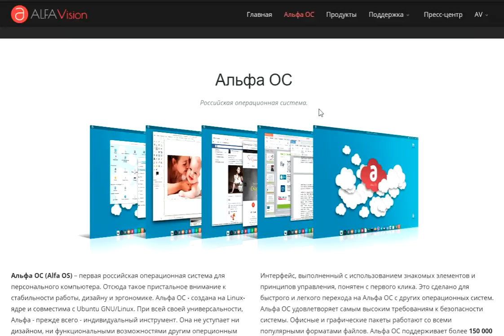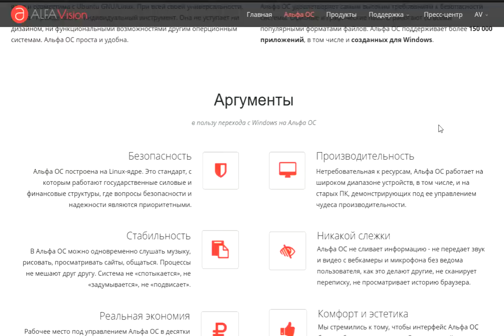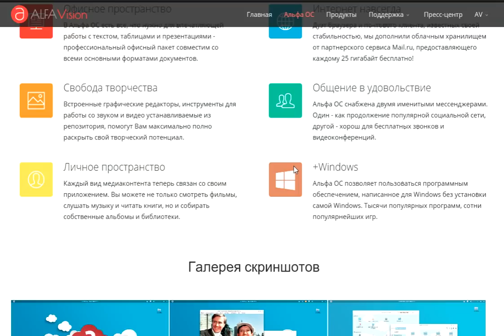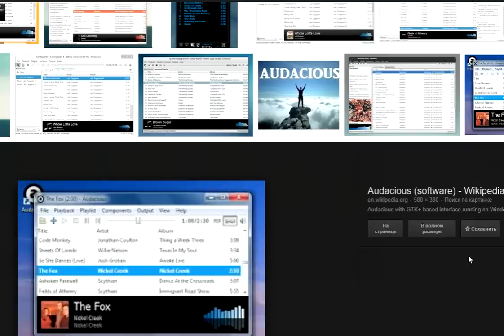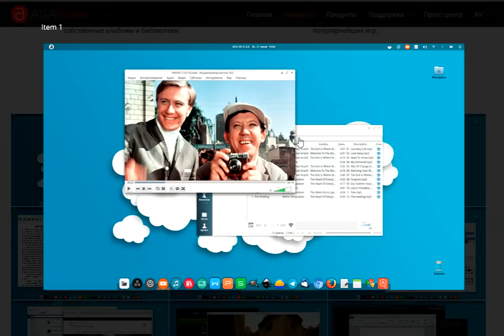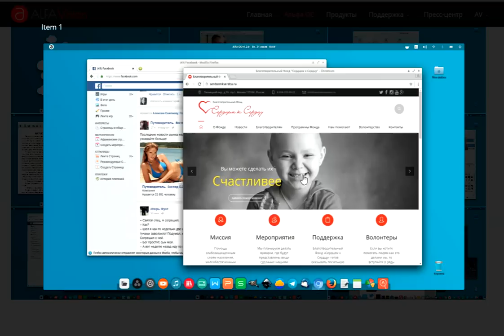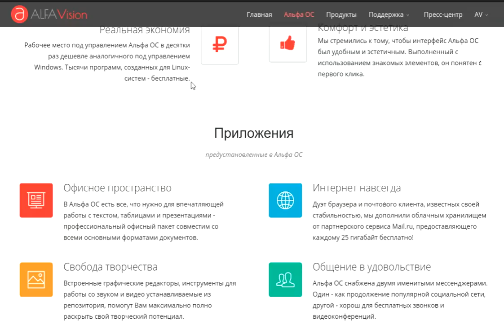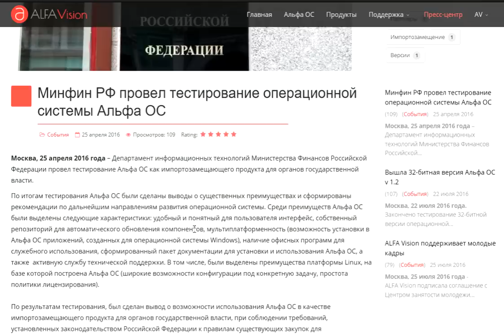Альфа ОС AlFa OS - Супер новая Русская ОС =)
Альфа ОС - Супер новая Русская  ОС =)
Еще больше Доков и Не скучных обой